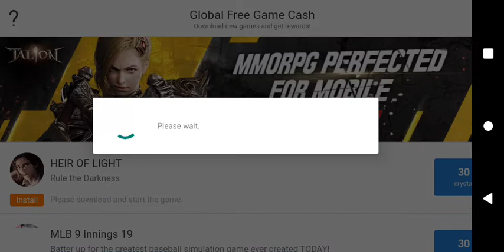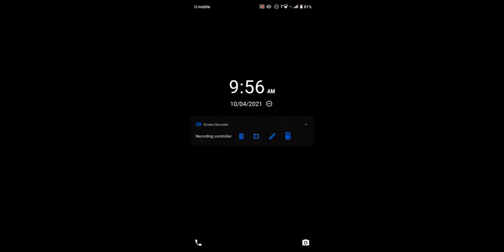April 10, 2021